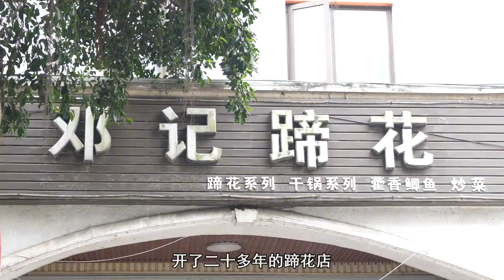成都开了27年的老店，蹄花玩出新花样，7种口味任性吃【吃八方】